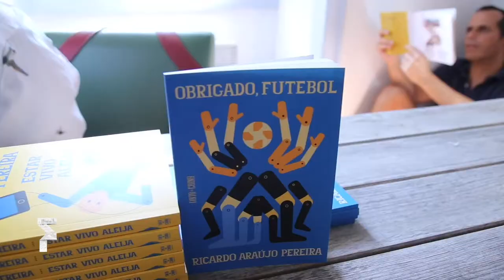FOLIO 2018 - Estar Vivo Aleija, por Ricardo Araújo Pereira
Todos os segredos de “Estar Vivo Aleija” no lançamento de Ricardo Araújo Pereira no Folio, no concorrido evento na casa das Edições tinta-da-china, em Óbidos.